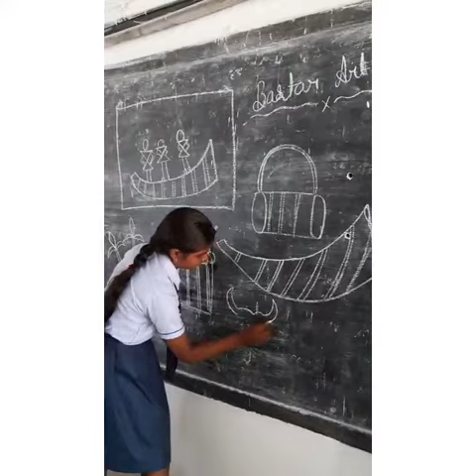Middle Wing Saturday Activity